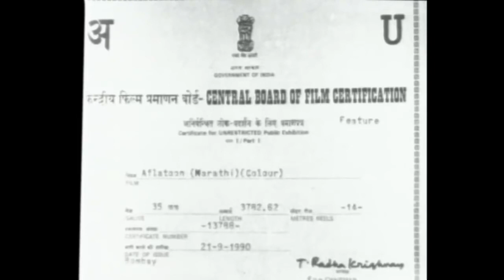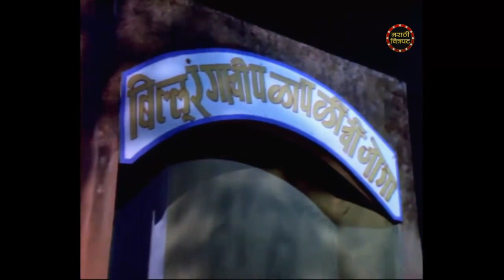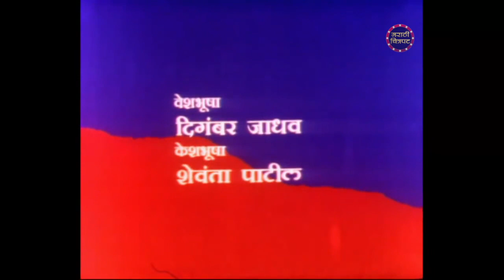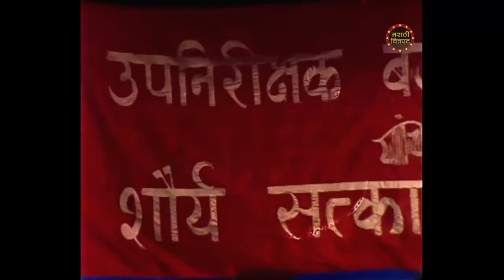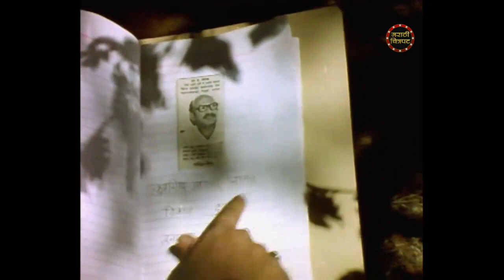Aflatoon Movie (Part 1/7) Comedy Scene | Ashok Saraf | Laxmikant Berde | अफलातून मराठी चित्रपट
अशोक सराफ आणि लक्ष्मीकांत बेर्डे या धम्माल जोडीने मुख्य भूमिका निभावलेल्या "अफलातून" या चित्रपटातला हा जबरदस्त कॉमेडी सीन आवर्जून पहा.

Watch this amazing comedy scene from the movie "Aflatoon" starring Ashok Saraf and Laxmikant Berde in lead roles.

Marathi Chitrapat Best Scenes -

Click on the below playlists to watch entertaining Movie, Comedy & Romantic Movie Scenes